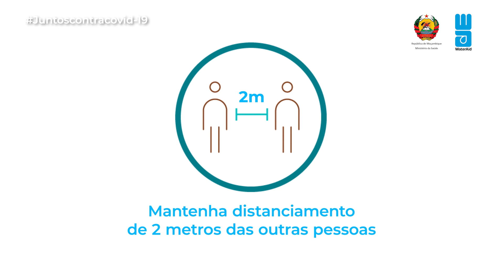Como evitar a propagação da covid-19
Teve contacto com um doente da Covid-19? Não fique em pânico.

Siga apenas as orientações e Proteja-se a si, a sua família e os seus amigos da Covid-19.